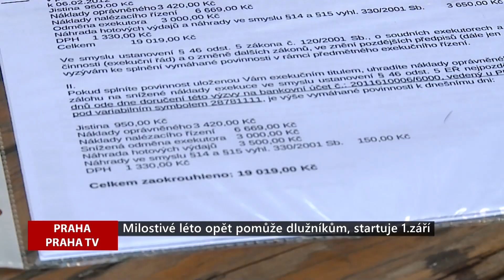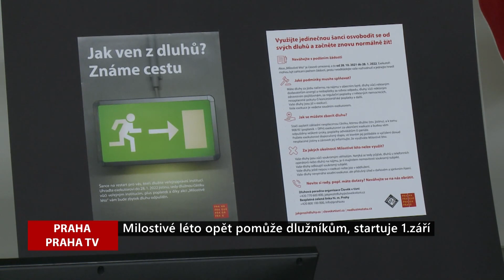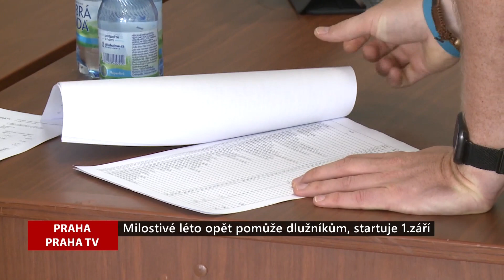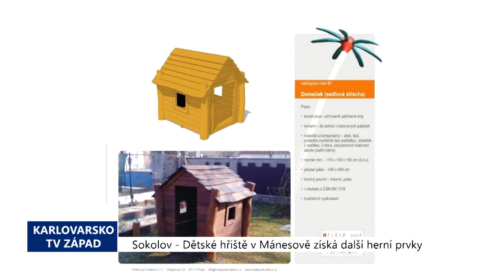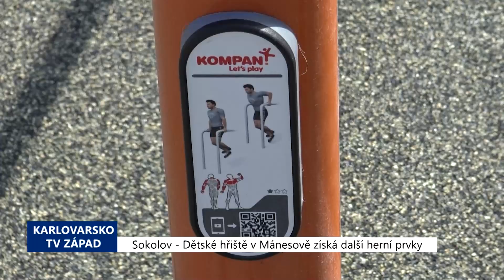REGIONY: Hlavní zprávy 22.8.2022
Milostivé léto opět pomůže dlužníkům, Prostějov pokračuje v opravách chodníků, Sokolovslé hřiště se dočká nových prvků, Valašské záření bude letos třídenní, Klára Klánská se stala vítězkou Akademie Václava Hudečka, Most po osmé hostil NN Night RUN.